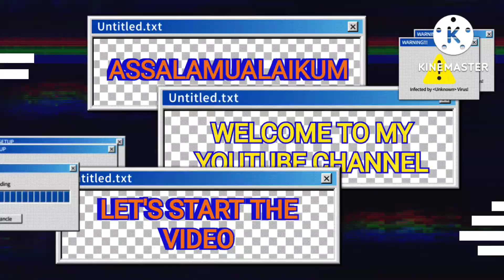KNITTING DESIGN FOR LADEIS GENTS SWEETER GIRLS FROCK MUFFLER SHALLS CAP BACHON KI SWEETER JACKET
IN THIS VIDEO I WILL SHOW YOU THE KNIITING DEISIGN FOR  LADEIS  GENTS SWEETER GIRLS FROCK MUFFLER SHALLS CAP BACHON KI SWEETER JACKET F KNITTING DESIGNS